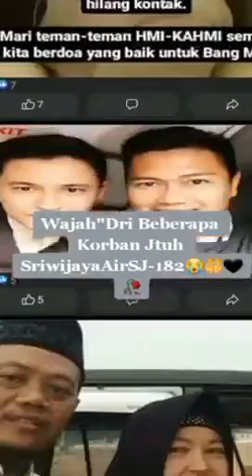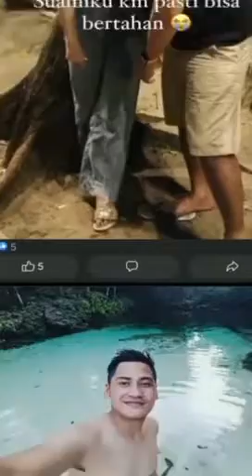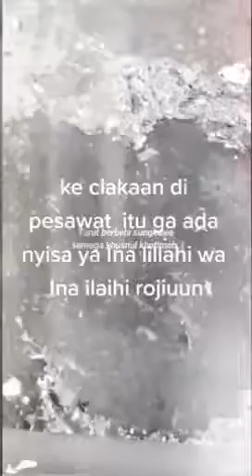Pray For Sriwijaya SJ182 ✈️🤍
إِنَّا لِلَّهِ وَإِنَّ إِلَيْهِ رَاجِعُونَ

“INDEED WE BELONG TO ALLAH, AND INDEED TO HIM WE WILL RETURN”

Sebagai saudara serumpun, saya merasa sedih di atas nahas udara yang berlaku pada tarikh (9.1.2021).
Salam Takziah kepada keluarga yang terkorban.
Semoga Allah S.W.T tempatkan penumpang dan krew Sriwijaya Air SJ182 dalam kalangan orang2 beriman dan di masuk kan Jannat-ul-Firdous Aamiin 🤍

AL FATIHAH (Dibaca)

INTAN SURAYA DATUK JAAPAR